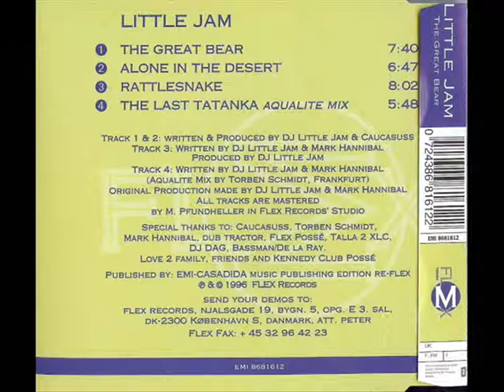Little Jam - The Great Bear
Rave Mission Vol. 8

Track: Little Jam - The Great Bear (Re-Edit)
Written by: Henrik Klein Rasmussen & Caucasuss (Michael Parsberg-Hansen & Henrik Christiansen)
Style: Trance
Released: 1996